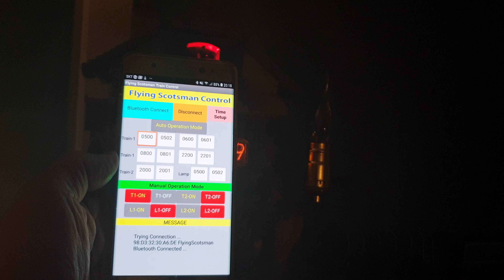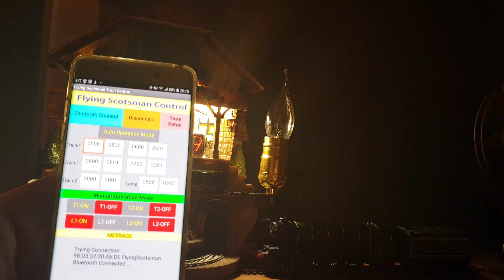Flying Scotsman train clock lamp change